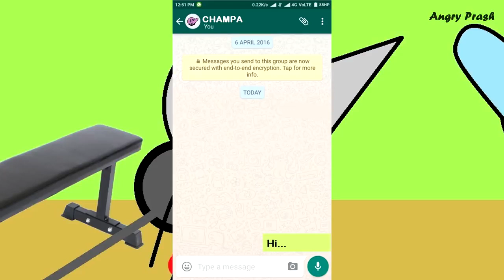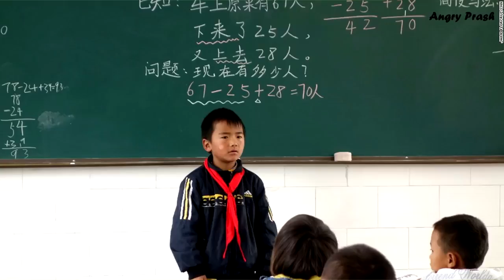Stop WhatsApp Chatting and Using Emojis Angry Prash